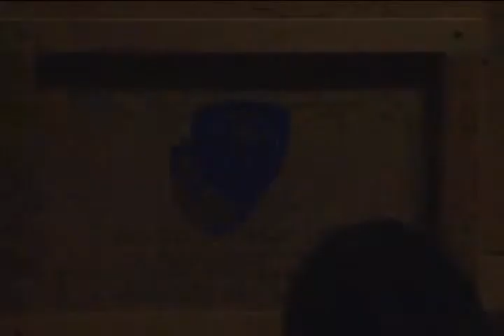Online Course Showcase: Presenter Panel Discussion 2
The purpose of the event was to bring together post-secondary institutions in the Lower Mainland area of British Columbia to showcase their “best” online courses. The showcase presentations focused on  the following design themes or categories:
1. Accessibility
2. Mobile learning
3. Online courses in post-secondary and beyond

This video contains a panel discussion. Participants are Chad Leaman from this video and Karen Belfer and Car-On Lee from this video